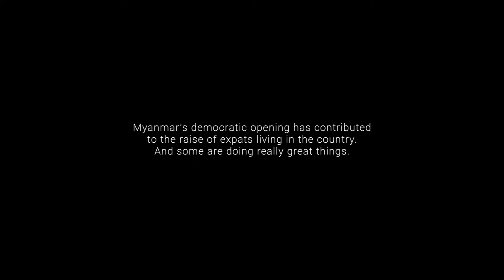Gay Expat in Myanmar: Jeewee - Teaser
Jeewee was raised in the Netherlands but chose Myanmar as his home. He organizes events and safe spaces for the empowerment of local LGBTI community and the interaction with expats. He is part of the team who started the annual LGBTI Film Festival in Yangon called &PROUD three years ago. Their focus is on showcasing movies that promote the different identities and lives of LGBTI people from Asia, especially the Southeast region. They also organize photo exhibition, film-making workshops and the itinerant program, which takes film screenings to other cities, colleges and universities in Myanmar.